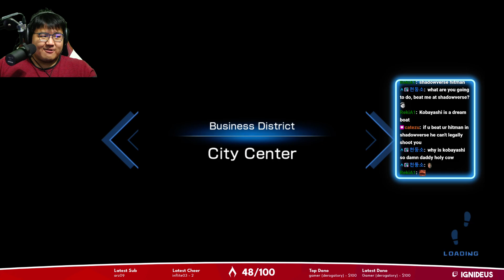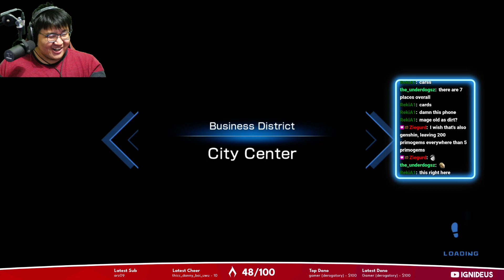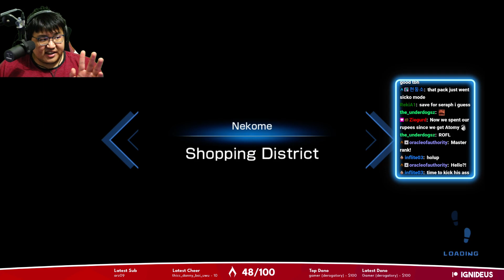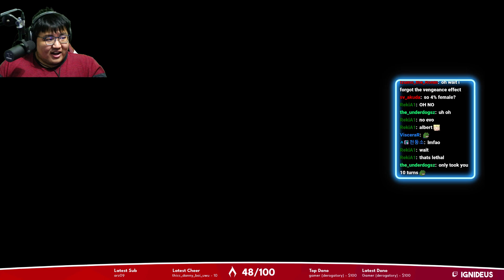SHADOWVERSE CHAMPION'S BATTLE Part 37 Walkthrough Gameplay - Helping Miyabi!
Shadowverse is on the Nintendo Switch!
This is part 37 of my gameplay walkthrough of Shadowverse: Champion's Battle.

The next evolution in card battles has arrived!

Team up with characters from the hit Shadowverse anime in this thrilling card battle game. With spectacular new summoning animations and exclusive cards, take on your rivals in story mode or head online to challenge your friends!

■ Shadowverse hits the Nintendo Switch™!
The legendary card battle game for mobile devices and PC is now available on Nintendo Switch™ with the same basic rules. Shadowverse: Champion's Battle also features battle animations unique to the console version!

■ Beginners welcome! Learn all the rules and lingo as you play!
New Shadowverse players can learn the game as they proceed through the expansive story mode, with plenty of help if they get stuck. Even players who have never tried card games before will pick up the rules in no time.

■ Online and local matches galore!
Take on players from around the world in ranked matches and earn points for the rewards offered by the in-game Battle Pass, or grab a friend with their own copy of the game for local battles.